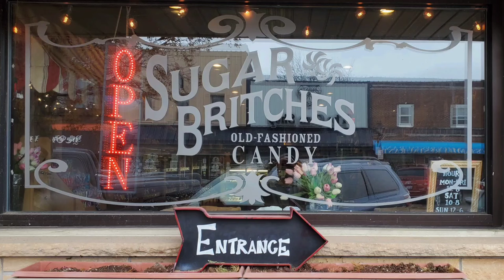Yes Day At Candy Store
Landon and Avery having a yes day in a candy store.

Big thanks to Sugar Britches!!!

Make sure you stop by and try their Boozy Chocolates.